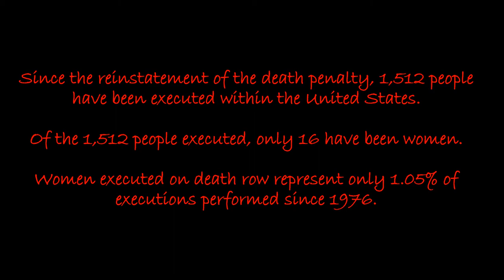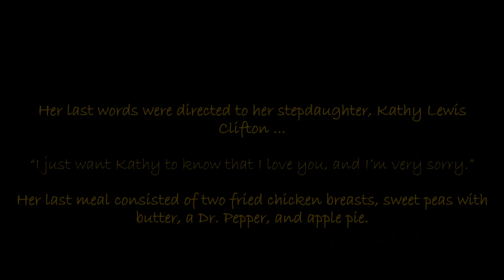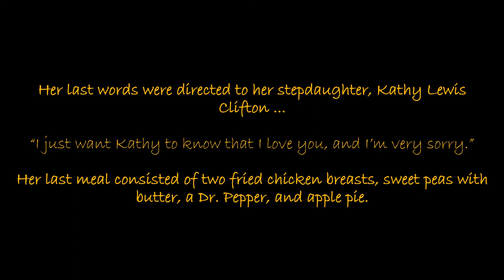Teresa Wilson Lewis – Murdered Her Husband & Stepson - Women Executed on Death Row - True Crime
In a 16-part series on the Strange Encounters and True Crime Channel, I'll be focusing on the various women executed on death row, as well as the crimes they committed to land on death row.

In today’s video, I will focus on Teresa Wilson Bean Lewis. She was raised in poverty by both her parents. At the age of 16, she dropped out of high school. She went on to marry a man she met from church. Although, they had a daughter, the marriage did not last long. In 2000, she met Julian Clifton Lewis, Jr. The two moved in together and got married shortly after. In 2002, she met Matthew Jessee Shallenberger (21) and Rodney Lamont (19). She soon began having sexual relations with both of them. She confessed to hiring the two young men to kill her husband and her stepson, while she stood in the kitchen. However, her actions after the crime are what led to her getting caught.

I would also love to hear any content suggestions you may have!